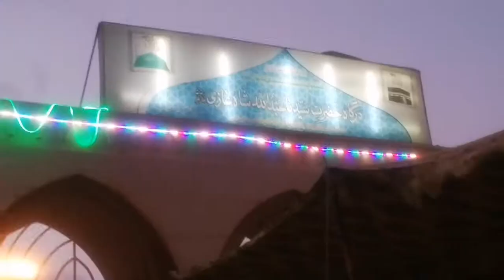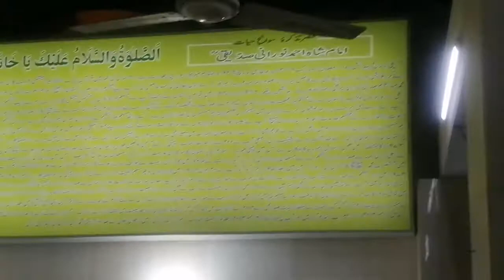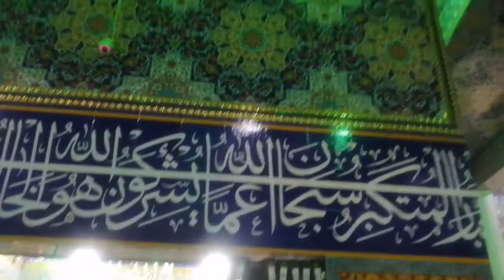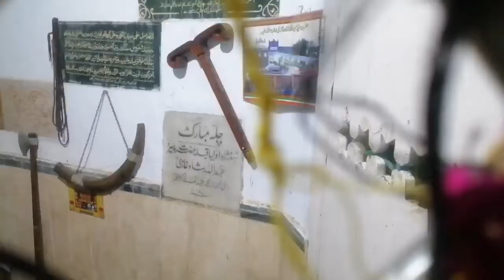Samundar ki sair aur Hazrat Abdullah shah ghazi darbar par Hazri